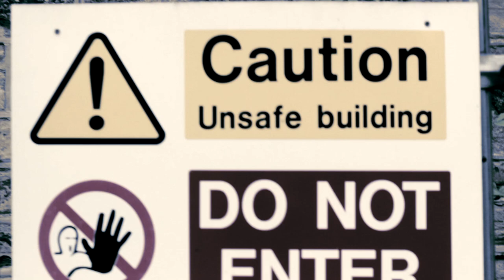Drop Dead Angus - Ricochet (Official Music Video)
Our first single, 'Ricochet', from our latest EP, 'Apocalypse Now'. Enjoy!!

Directed and filmed by 'Arcadia Film'.